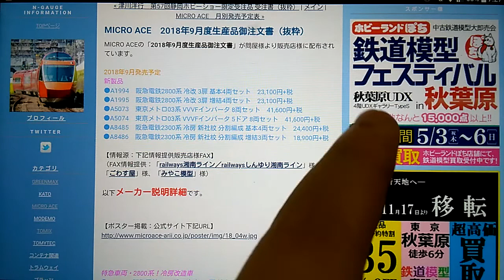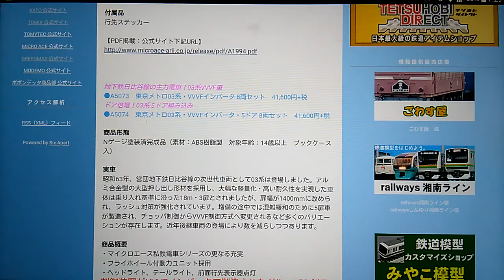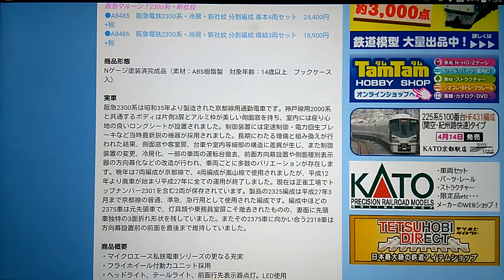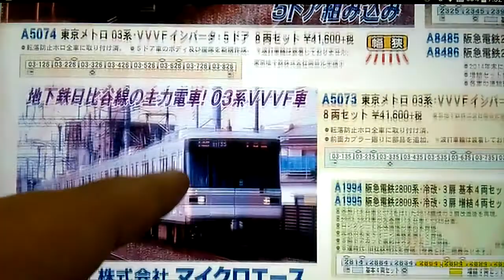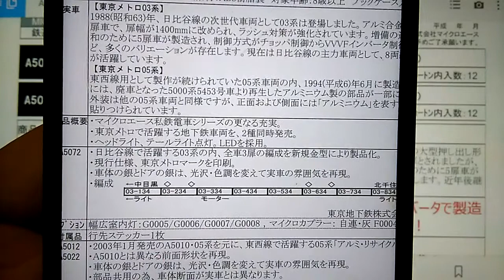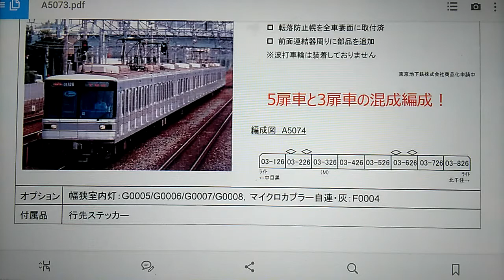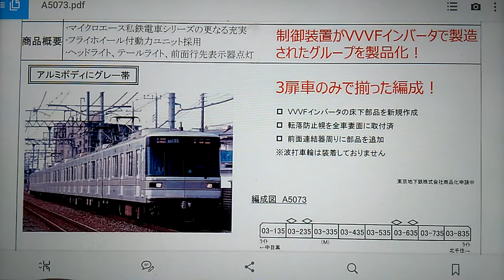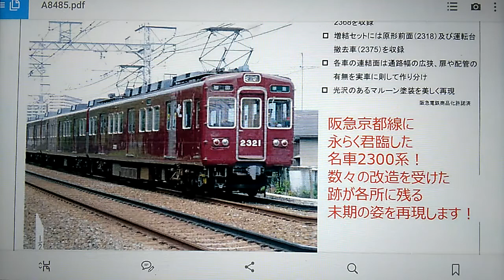Nゲージ マイクロエース新製品情報 値段たっけ！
今回は日比谷線の旧製品持ってるのでほしいとこですがこの値段なのでスルーします(笑)